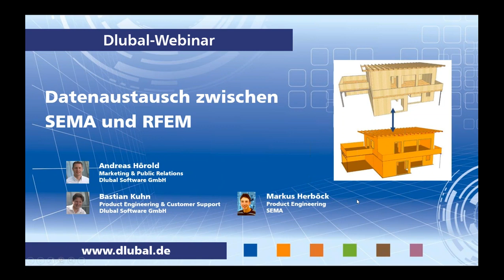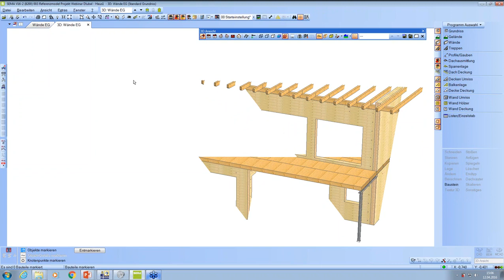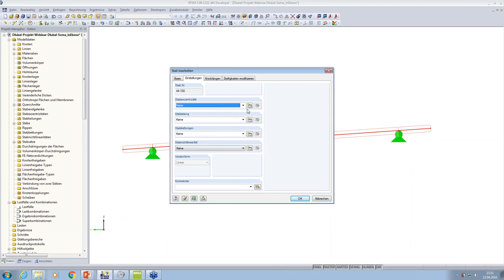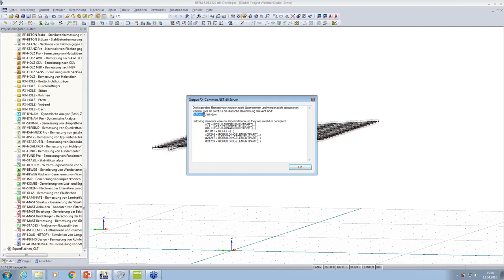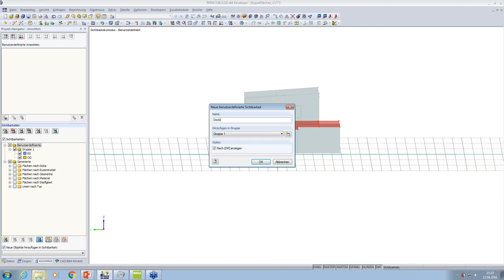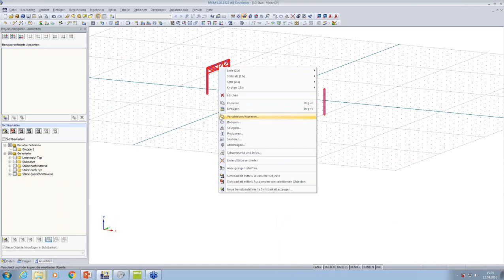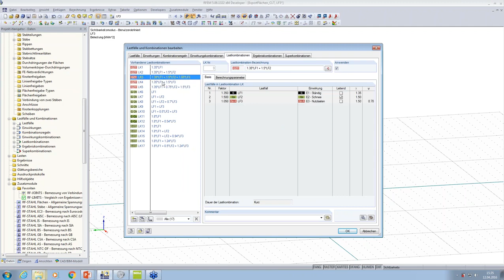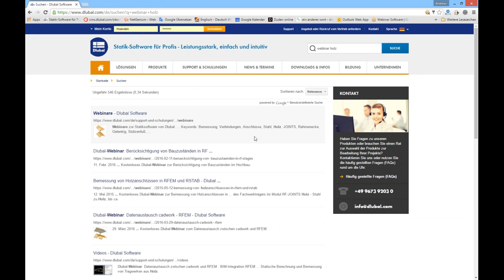Webinar: Datenaustausch zwischen SEMA und RFEM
Inhalt:
- Vorstellung der Features der Schnittstelle SEMA/RFEM
- Datenaustausch zwischen SEMA und RFEM anhand von Praxisbeispielen